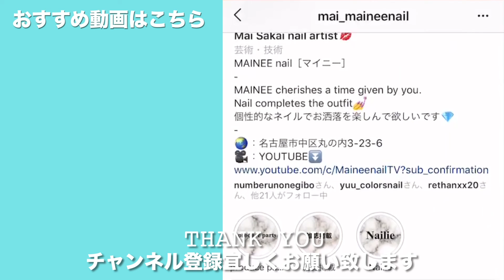HOW TO COLOUR BLOCKING NAIL - ブロックネイル！秋にぴったりお洒落な手描きアート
Hey guys! in today's video, how to blocking nail.
If you are interested, please do have a look.

MAINEEです。

本日の動画は、ブロッキングネイルです。
秋冬にぴったりな落ち着いた色にしてみました♪
このデザインは、大人っぽくお洒落な
デザインになります。ワンカラーと合わせて
もカッコイイですよ！また、ワンポイントに
スタッズをつけたり、同じ色味で合わせて
もOKです。
直線を描く練習にもぴったりなので
是非参考して頂けますと嬉しいです。

今回使用したネイル用品一覧

◇GEL
Riccagel - 012M
              - 061M
              - 082M
Gelgraph - 151M
Riccagel - Non wipe top

◇BRUSH
Bio sculpture - #4 flat
NP - Mananails art brush